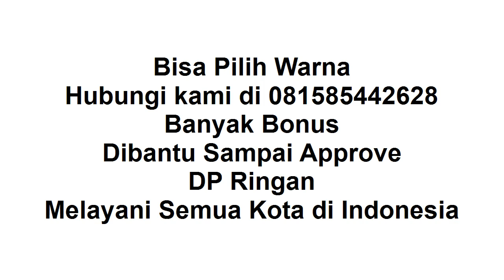New Sigra 2021 Tuban Baru Banyak Bonus Cicilan Ringan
Selamat sore, semoga kita bersama bisa bangkit dari cobaan ini.

Thanks sudah like video ini "New Sigra 2021 Tuban Baru Banyak Bonus Cicilan Ringan", di channel sharing is caring youtube ini.

New Sigra 2021 :
1. Ready Manual / Auto
2. DP Ringan
3. Banyak Pilihan Warna
4. Banyak Bonus
5. Bonus kaca film, anti karat,karpet, talang air
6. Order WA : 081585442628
7. Tahun 2021
8. Proses Mudah
9. Dibantu sampai disetujui
10. Promo Valentine